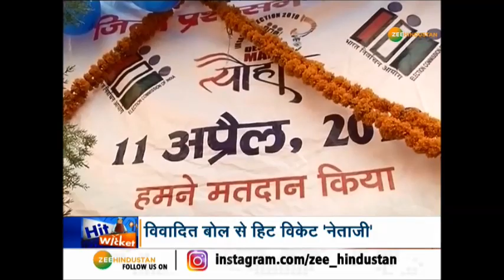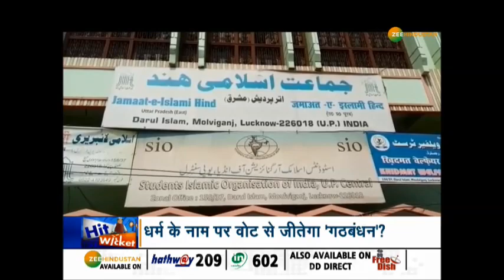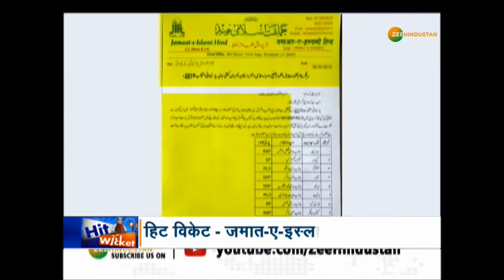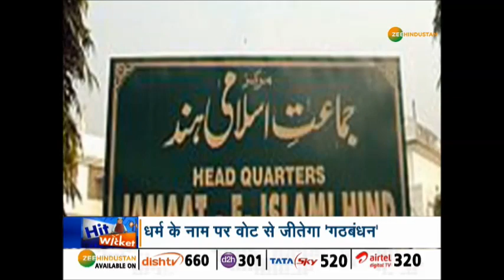Hit Wicket : चुनावी समर में पीएम मोदी पर सियासतदानों के बिगड़े बोल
चुनावी समर में कई नेताओं की जुबान बेलगाम हो गई है. चुनावी पिच पर नेताओं की जुबान लगातार फिसल रही है.

About Channel